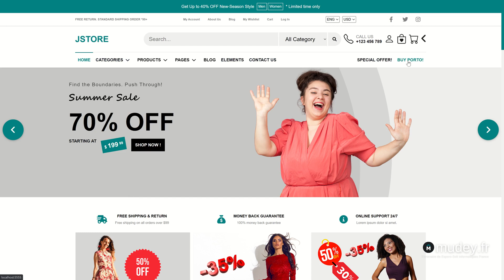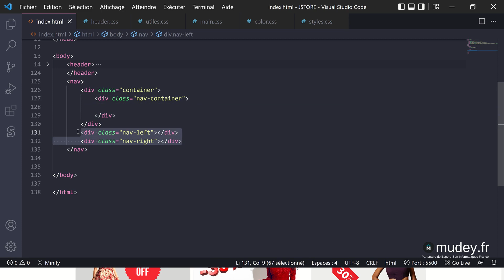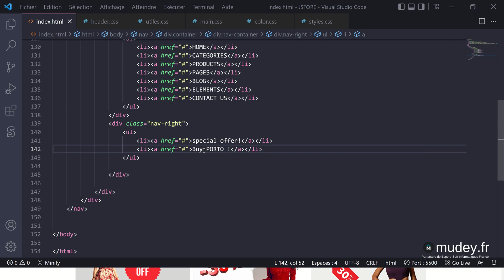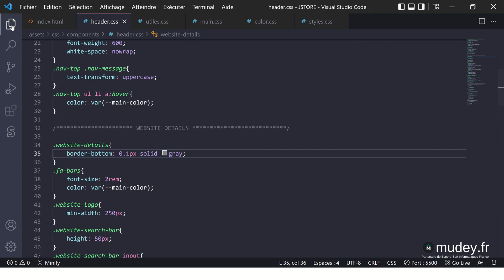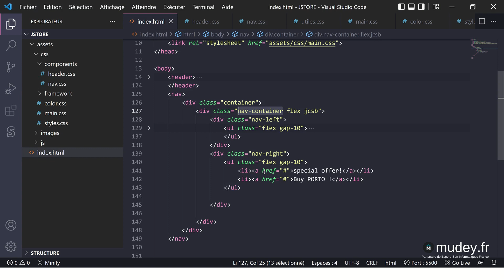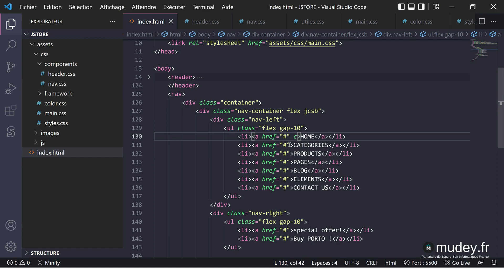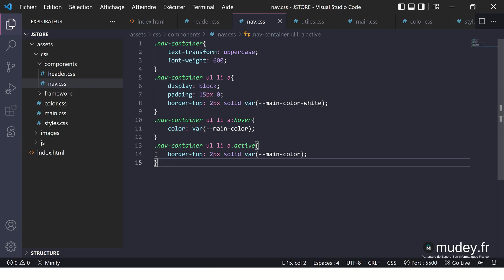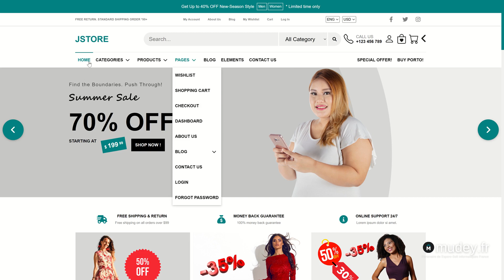Mudey Formation | Cours 15 Mise en forme du menu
Voulez-vous apprendre à créer des templates responsives ?
Si oui, alors vous êtes au bon endroit.
Dans cette formation, vous allez apprendre à créer un template E-commerce de très grande qualité avec le HTML 5 et le CSS 3.